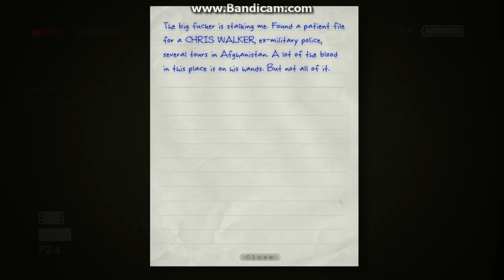Outlast Chapter 1 Part 2